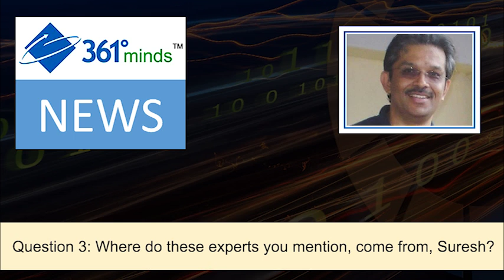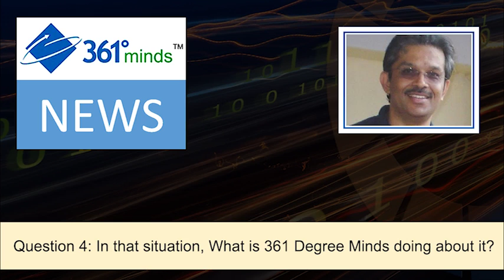Big Data Part-2